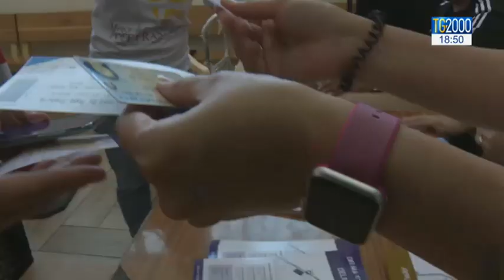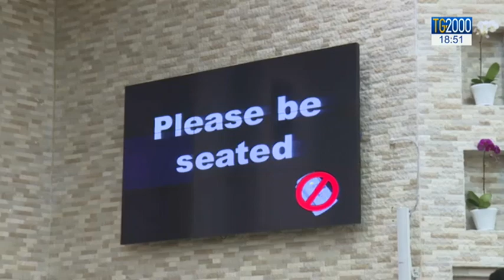Abu Dhabi, già tutto esaurito per la Messa di Papa Francesco. Cresce l’attesa negli Emirati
A pochi giorni dal viaggio del papa negli Emirati Arabi, cresce l’attesa. Un viaggio storico: è la prima volta che un pontefice atterra ad Abu Dhabi. Il racconto del nostro inviato Massimiliano Cochi su come ci si sta preparando alla visita.